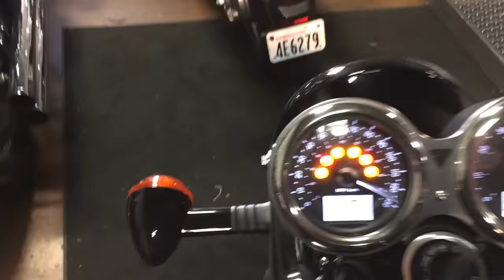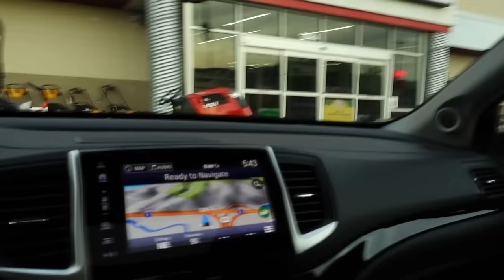Huge Project Completed!! • Used Triumph T120! | TheSmoaks Vlog_694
2016 Bonneville T120 Black! | RT-LTD Ride! | Tractor Supply Shopping!

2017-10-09: Thank you very much, you are all awesome!!

 2016 Indian Chieftain
 2016 Cam-Am Spyder Roadster RT-S Special Series
 1983 Yamaha XVZ12TK Venture 1200